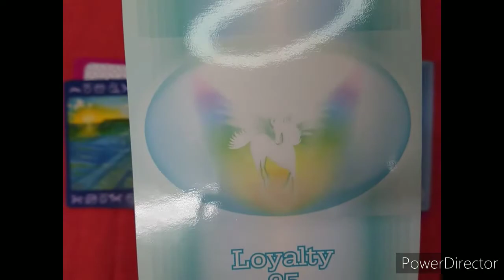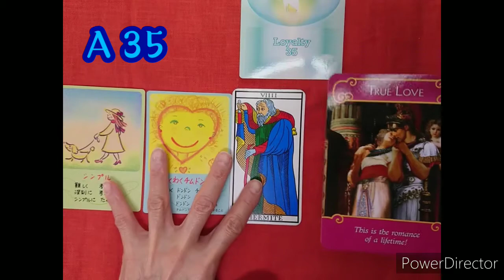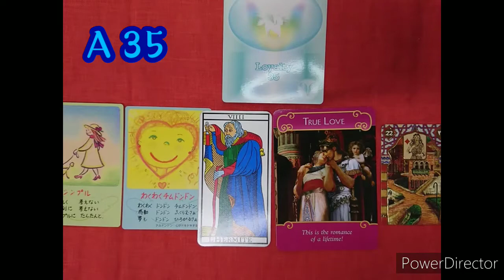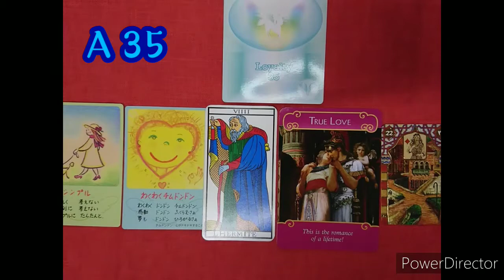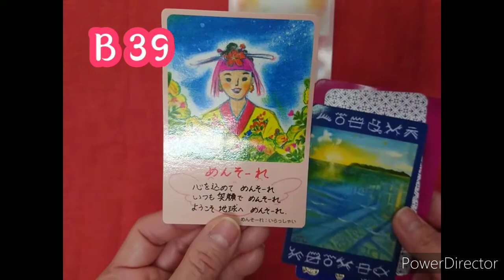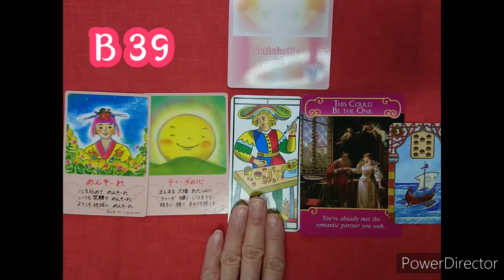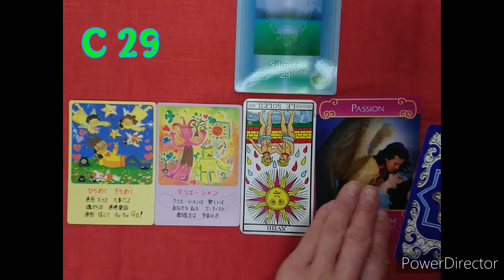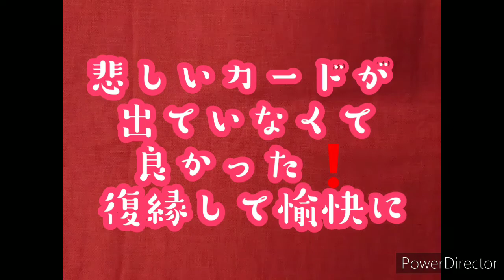【復縁】したいあなたへ😊 今をどう過ごすと良い❓ タロット オラクルカードリーディング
こんにちは😄
✨タロット使いのイマン✨です。
👍、コメントを
本当に有難うございます🙇
いつも物凄く嬉しく
心から感謝致しております🙇

今日は、恋愛の中でも
【復縁】したいあなたに絞りました。
復縁出来る時を待っている今の時間を
どう過ごすと良いか❓と言うことを
カードに尋ねてみました😊
いつものように
ありったけの愛を込めて
お伝え致します✨

カモワン流タロット占いの
出張個人鑑定と
ココナラでのメール鑑定も
致しております✨

BGM🎵
She No Dull Beat